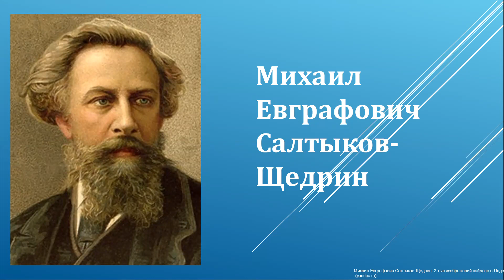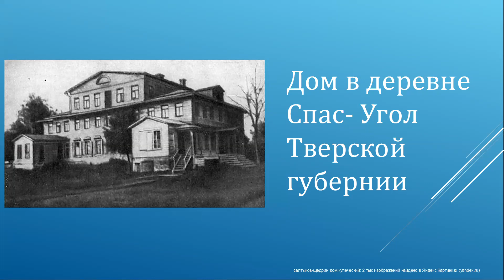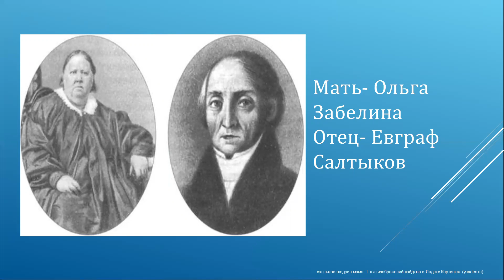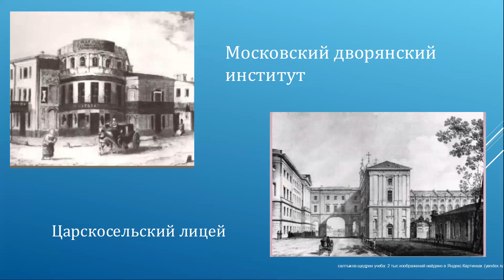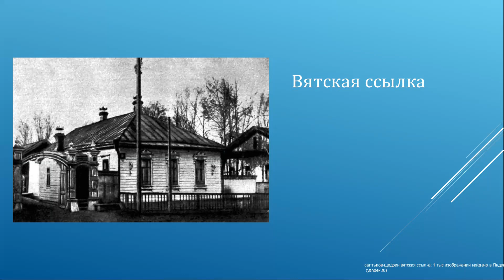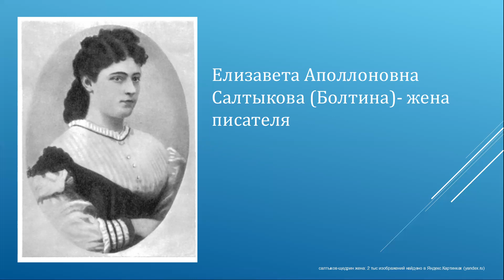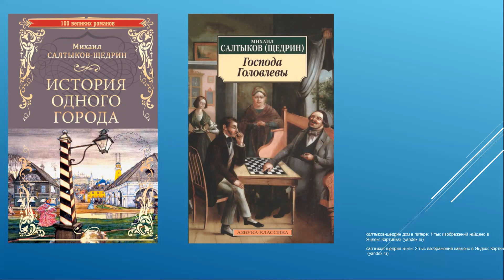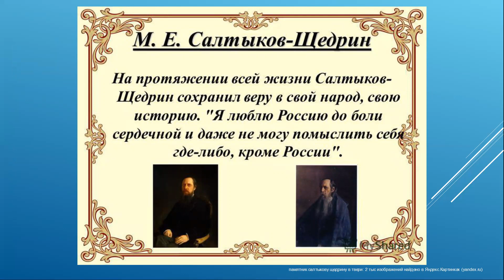К 195-летию со дня рождения Салтыкова-Щедрина.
Уважаемые читатели! В рамках проекта «Литературная гостиная» литературный портрет «Сатиры смелый господин» прошло мероприятие в формате zoom-конференции к 195-летию со дня рождения М.Е. Салтыкова-Щедрина. Михаил Евграфович - русский писатель-реалист, критик, автор острых сатирических произведений, известный под псевдонимом Николай Щедрин (настоящая фамилия литератора – Салтыков). В своих произведениях писатель поднимал темы морали и нравственности в обществе того времени.
Dear readers! Within the framework of the project "Literary Living room" literary portrait of "Satire the bold gentleman", an event was held in the format of a zoom conference dedicated to the 195th anniversary of the birth of M. E. Saltykov-Shchedrin. Mikhail Yevgrafovich is a Russian realist writer, critic, author of sharp satirical works, known under the pseudonym Nikolai Shchedrin (the real name of the writer is Saltykov). In his works, the writer raised the themes of morality and morality in the society of that time.